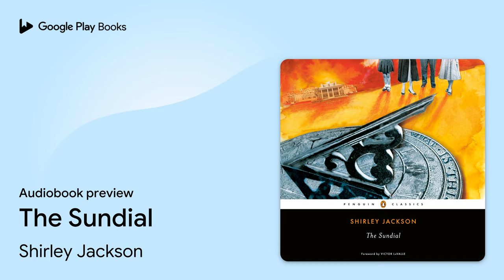The Sundial by Shirley Jackson · Audiobook preview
The Sundial
Authored by Shirley Jackson
Narrated by Kirsten Potter, Dion Graham

0:00 Intro
0:03 The Sundial
0:19 Foreword
9:03 Chapter 1
10:19 Outro

BOOK DESCRIPTION

Before there was Hill House, there was the Halloran mansion of Jackson’s stunningly creepy fourth novel, The Sundial

When the Halloran clan gathers at the family home for a funeral, no one is surprised when the somewhat peculiar Aunt Fanny wanders off into the secret garden. But then she returns to report an astonishing vision of an apocalypse from which only the Hallorans and their hangers-on will be spared, and the family finds itself engulfed in growing madness, fear, and violence as they prepare for a terrible new world.

For more than seventy years, Penguin has been the leading publisher of classic literature in the English-speaking world. With more than 1,700 titles, Penguin Classics represents a global bookshelf of the best works throughout history and across genres and disciplines. Readers trust the series to provide authoritative texts enhanced by introductions and notes by distinguished scholars and contemporary authors, as well as up-to-date translations by award-winning translators.

Shirley Jackson (1916–1965) received wide critical acclaim for her short story “The Lottery,” which was first published in the New Yorker in 1948. Her works available from Penguin Classics include We Have Always Lived in the Castle, The Haunting of Hill House, and Come Along with Me and Life Among the Savages available from Penguin.

 Victor LaValle is the author of the short story collection Slapboxing with Jesus, the novel Big Machine, and several other works of fiction. The recipient of a Whiting Writers’ Award, a Guggenheim fellowship, and the PEN/Open Book Award, he lives in Queens, New York.

AUDIOBOOK DETAILS

Language: English
Publisher: Penguin Random House Audio
Published on: October 19, 2021
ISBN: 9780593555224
Duration: 7 hr, 57 min
Genres: Fiction / Horror, Fiction / Literary, Fiction / Science Fiction / Apocalyptic & Post-Apocalyptic